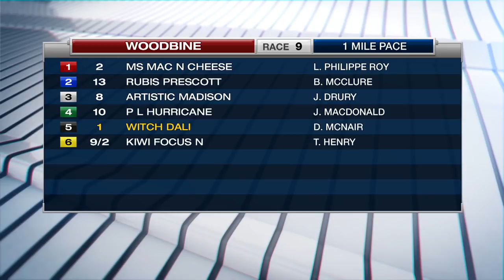Woodbine, Sbred, February 9, 2018 Race 9